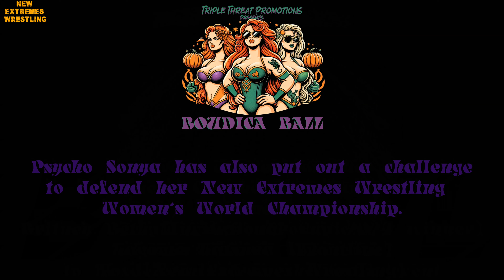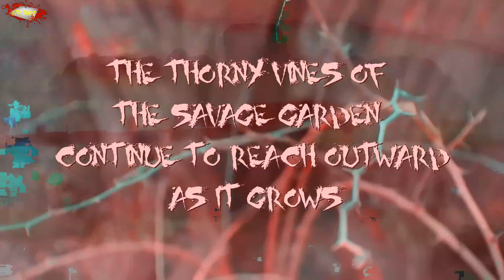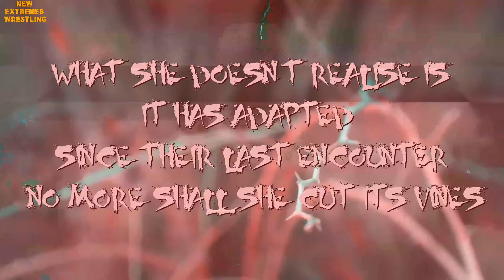NewExtremesWrestling // Brawl #370 // Cowboy Roy + ? vs Mother's Children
1. Summit - Team 1 vs Team 3
2. Diana Simmons vs The Phantom
3. Cowboy Roy + ? vs Mother's Children